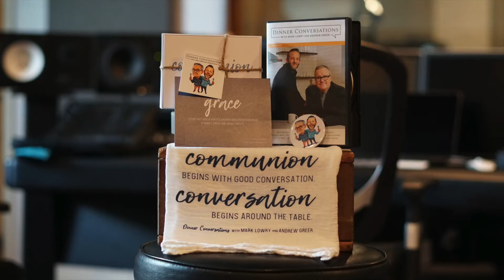Dinner Conversations | Season One DVD Available Now!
Many of you have been asking for it, and we have been itchin' to get it in your hot little hands ... the Season One Dinner Conversations DVD is available now!

This 4-disc set features over 7 hours of table talk, hitting every topic imaginable, with our friends Chonda Pierce, Sandi Patty, Ken Davis, Patsy Clairmont, Russ Taff, Point of Grace, Buddy Greene, and many others, plus exclusive bonus content only seen on this DVD – including a never-before-seen one-on-one conversation where Patsy Clairmont interviews Mark!